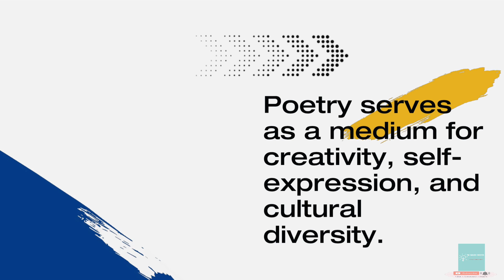World Poetry Day / 21st March / International Poetry Day / March 21st # The English Educator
In this video we will learn about World Poetry Day .